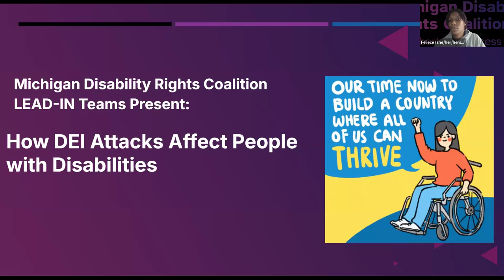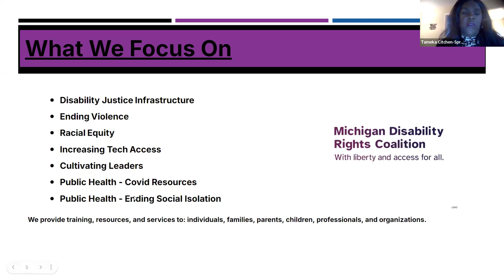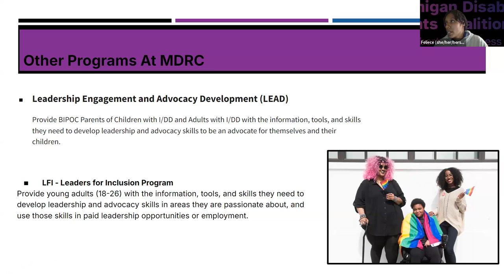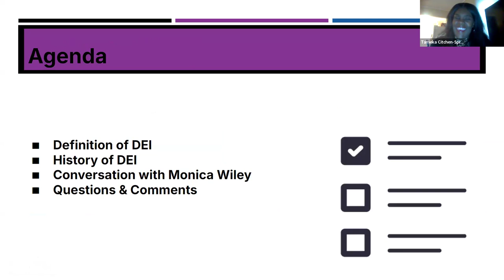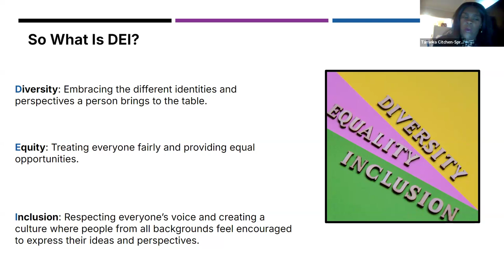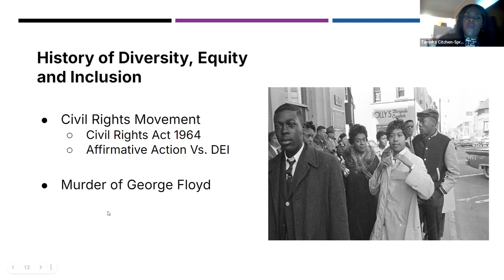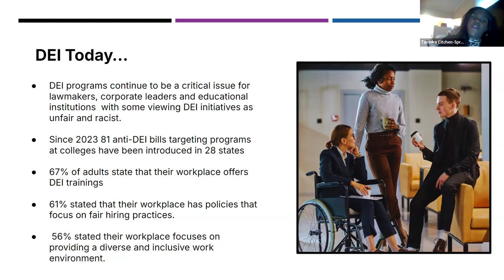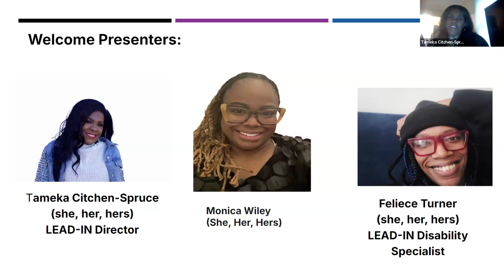How Attacks on DEI Affects People with Disabilities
Join the conversation with MDRC LEAD-IN director, Tameka Citchen-Spruce and Voter Engagement Strategist-DEIA Trainer, Monica Wiley as they go over the recent attacks on DEI programs on college campuses and workplaces across the country and how people with disabilities are affected by it.

Learning objectives:
Learn the history of DEI and Disability.
Understand how and why DEI is being attacked.
Explore how people with disabilities are being affected by the disbanding of programs.
What DEI practitioners and disability advocates can do to continue to create inclusive and equitable workplaces and college campuses now and into the future.